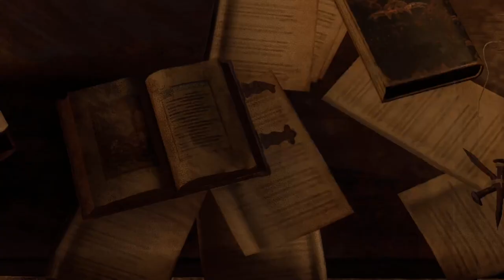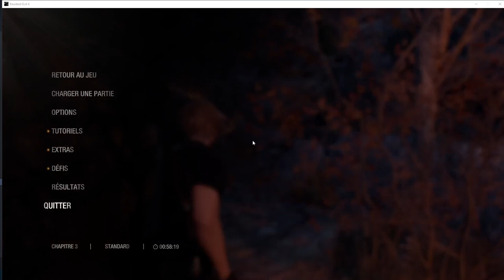RESIDENT EVIL 4 REMAKE - Chapitre 3 : "Enfin de l'action ! Attrapez l'poisson !!!!!" (LET'S PLAY FR)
Je pense chaque mot de ce titre et je l'assume complètement. Bon visionnage. Et cela aussi je le pense. Arrête de lire cela, tu sais que tu perds ton temps. Mais arrête je te dis ! Non je ne m'arrêterais pas d'écrire  ! De toute façon, si tu as lu jusque là j'ai déjà gagné. C'est comme si je te disais que tu as perdu Le Jeu. Mais c'est un débat pour une autre fois.